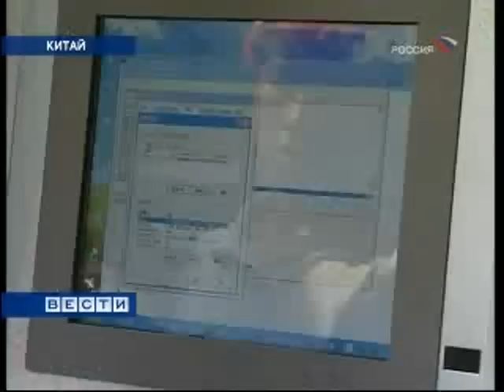Китайский поезд установил новый рекорд скорости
Китайский высокоскоростной поезд "Хэсе" ("Гармония") установил новый мировой рекорд, развив скорость 487,3 километров в час.
Рекорд был установлен экспрессом на железнодорожной магистрали Пекин-Шанхай, на участке Сюйчжоу (восточнокитайская провинция Цзянсу) - Бэнбу (восточнокитайская провинция Аньхой).
Предыдущий рекорд скорости также принадлежал экспрессу "Гармония". В декабре прошлого года поезд развил скорость до 486,1 километра в час.
КНР принадлежит первенство в области строительства скоростных железных дорог, напоминает ИТАР-ТАСС. В настоящее время в Китае действуют более 7 тысяч километров таких магистралей. Поезда, способные развивать скорость до 350 километров в час курсируют на железнодорожных магистралях Пекин-Тяньцзинь, Ухань-Гуанчжоу, Чжэнчжоу-Сиань. Общая протяженность скоростных линий железных дорог в Китае к 2015 году должна составить около 40 тысяч километров.